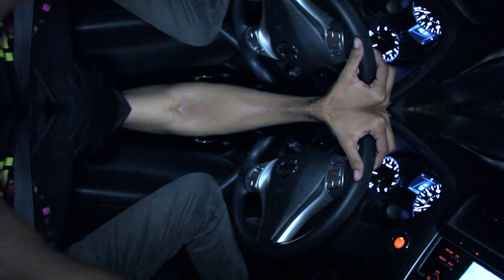OMEGA - No Father Figure (THE GREATEST VIDEO OF 2017)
the greatest video of all time!
Omega Gang for lyfe
Edited By OMEGALOSER
Directed By OMEGALOSER